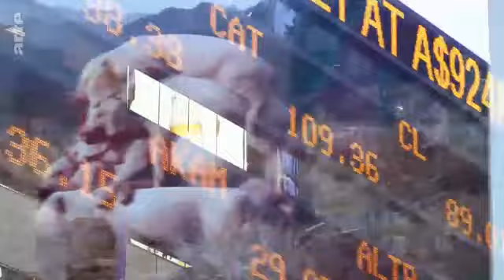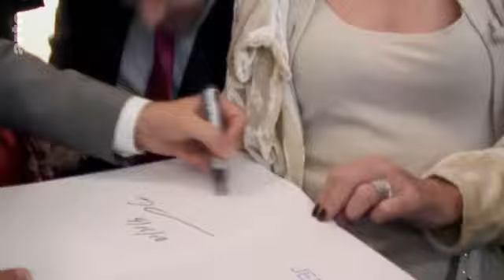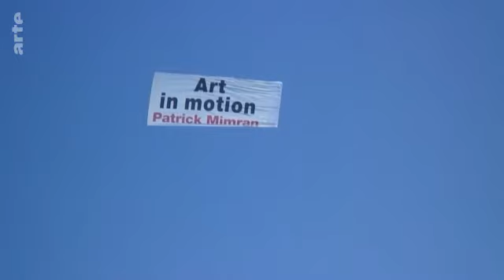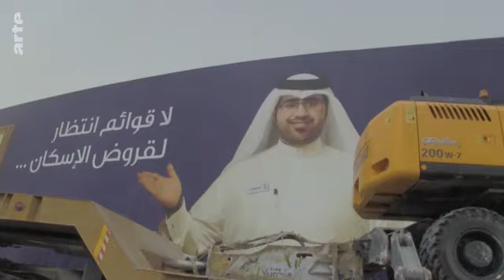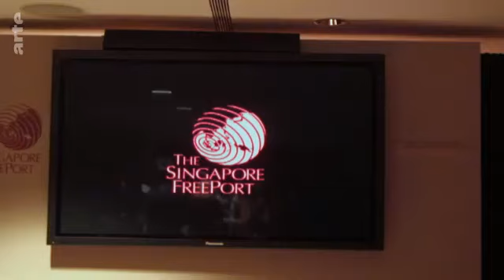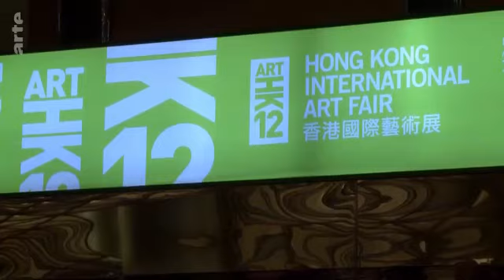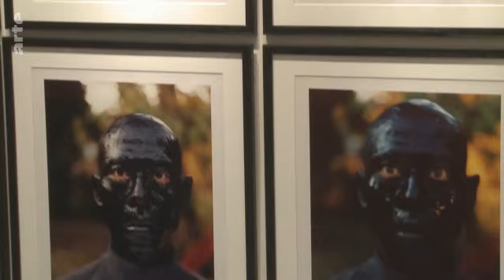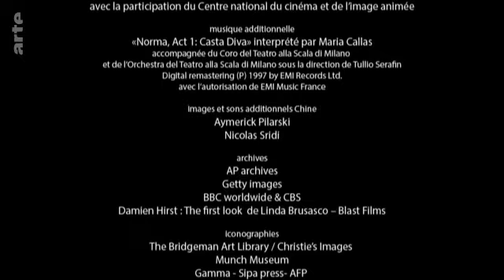La ruée vers l'art, Film documentaire ARTE